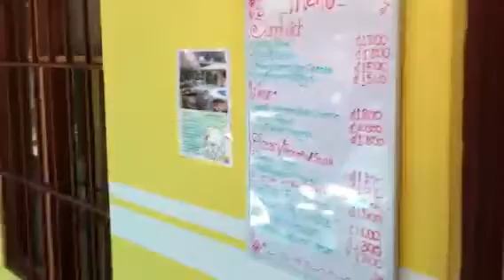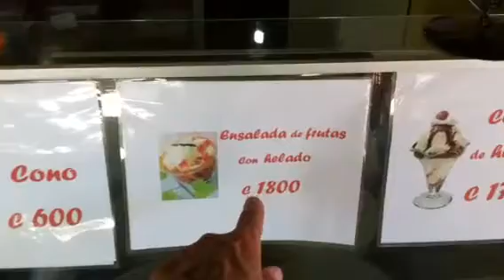on the streets of samara